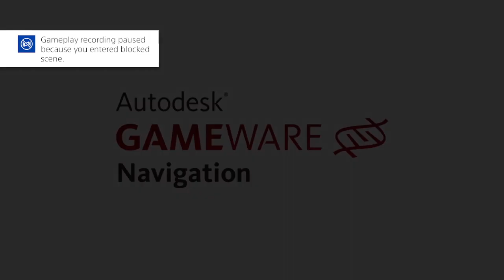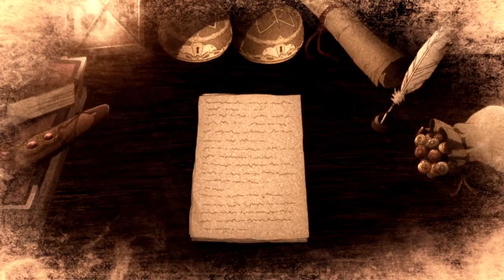Tales of Zestiria [12] - Losses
An ally, and a friend, both within the same stream. Boy...game really trying to hit hard isn't it??